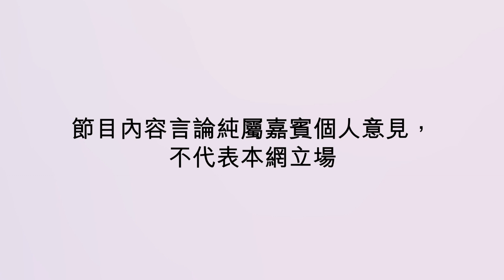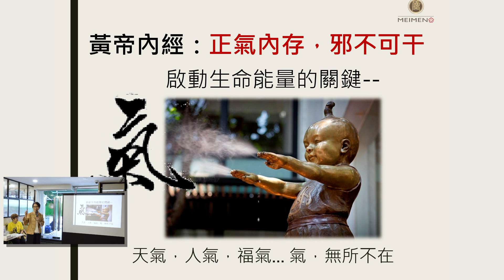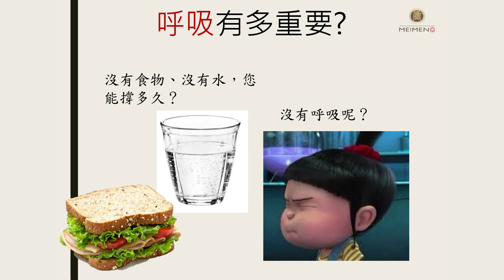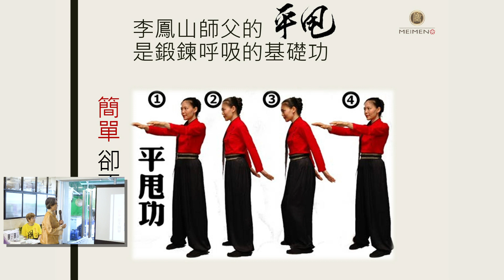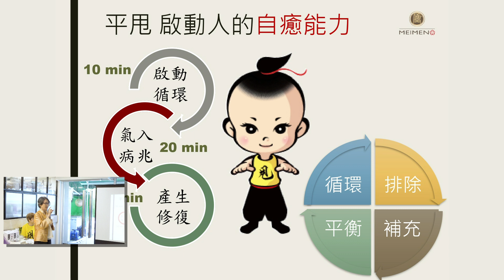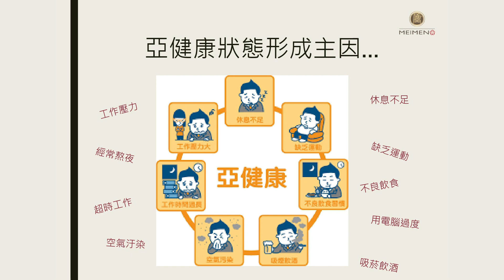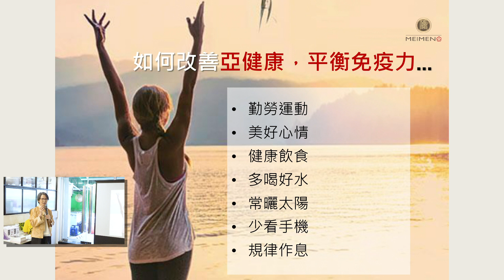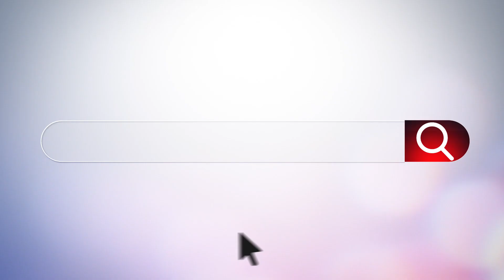梅門陳美芳教練分享平甩功養生觀念：簡單、易學、易練 (中文字幕)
「梅門一炁流行」氣功及太極拳教練陳美芳早前到訪「好素純素餐廳」主持「身心愉悅坊」講座，和大家分享平甩功的好處和心得。

台灣梅門早在十多年前已來港開設分社，推廣平甩功。這套功法來自梅門創辦人李鳳山，特點是簡單、易學、易練。而且任何年齡人士都可以練；站著練、坐著練也同樣適合。在如此簡單的一套動作裏面，包含非常科學化的原理在內，並獲台灣不少醫學機構及專業人員認證，有助延年益壽，對健康有幫助……

（鳴謝︰好素純素餐廳、梅門一炁流行）